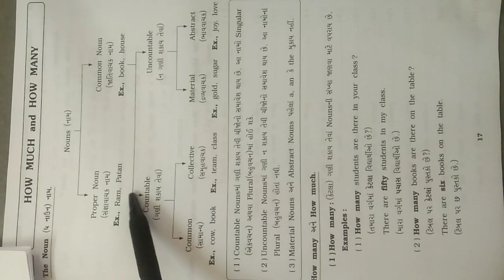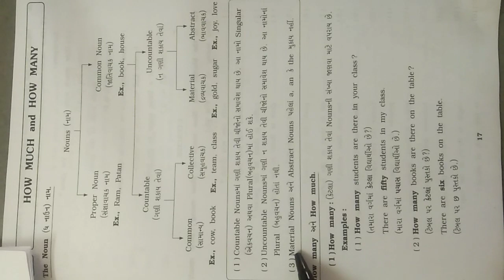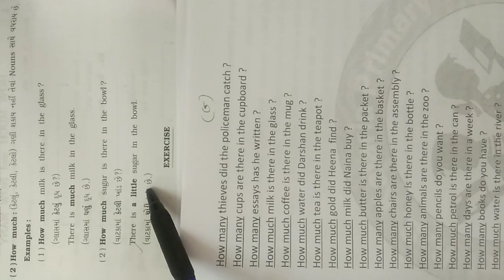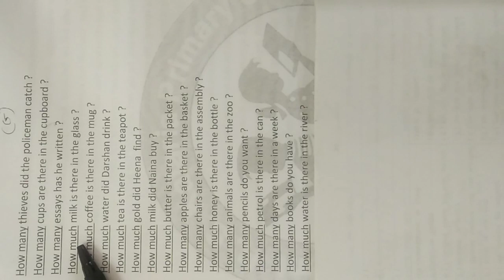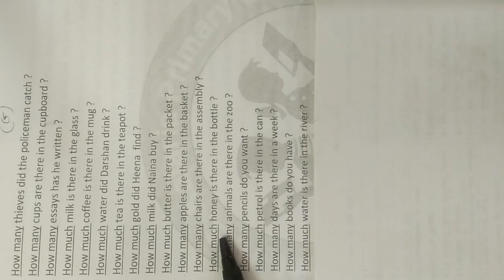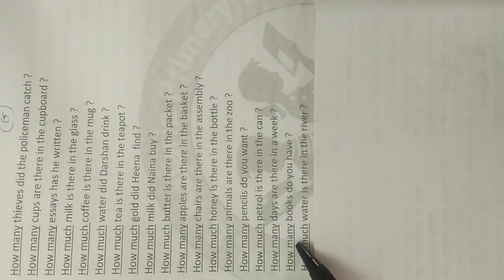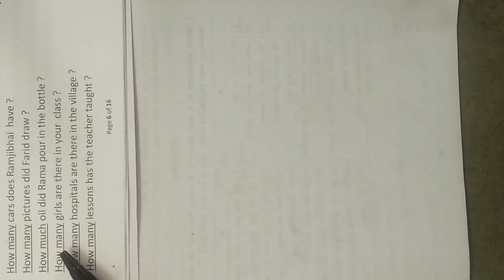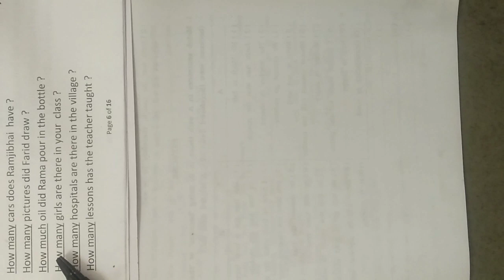STD 7 & 8 ENGLISH GRAMMAR - QUESTIONS WITH ‘ HOW MANY ’ AND ‘ HOW MUCH ’